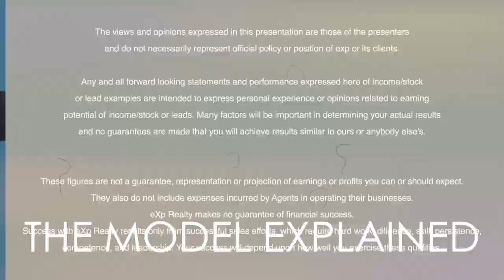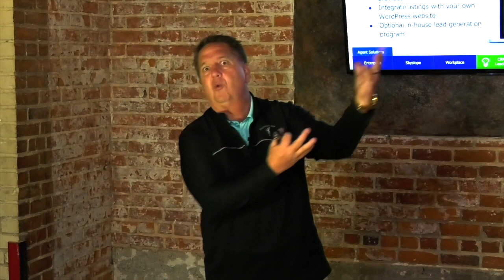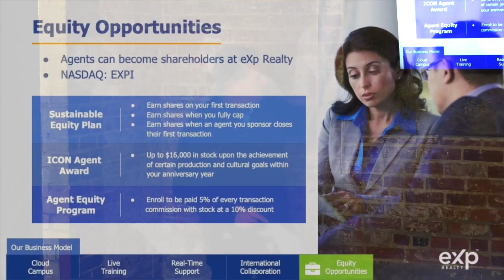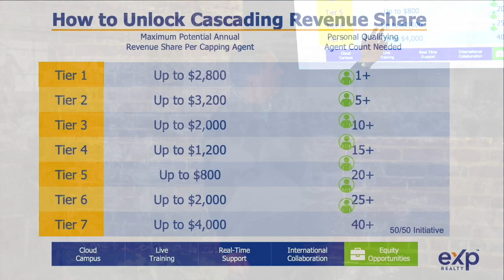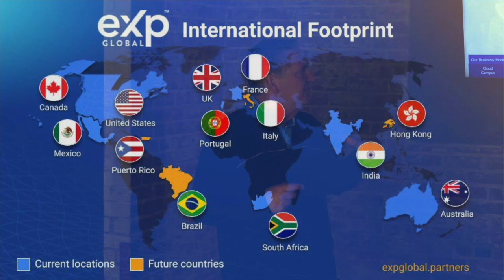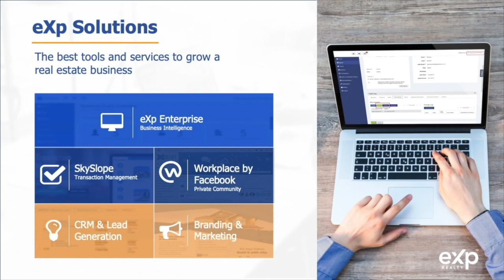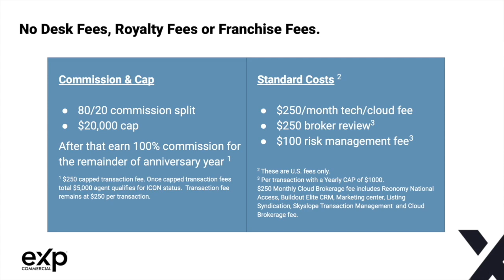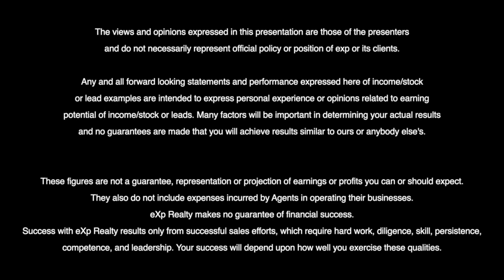Brent Gove EXP Explained